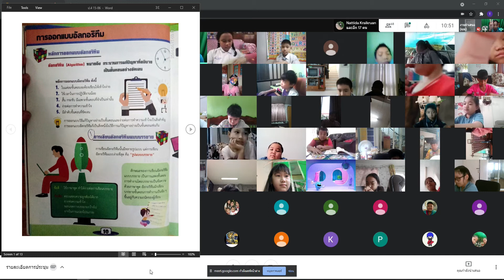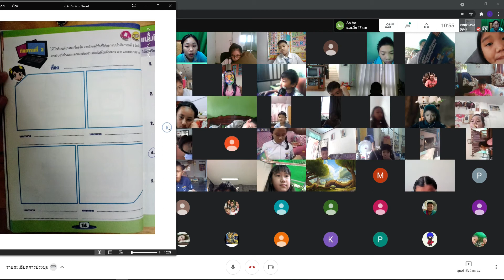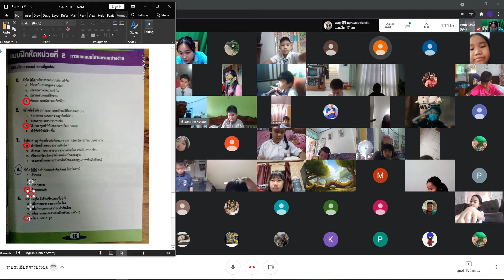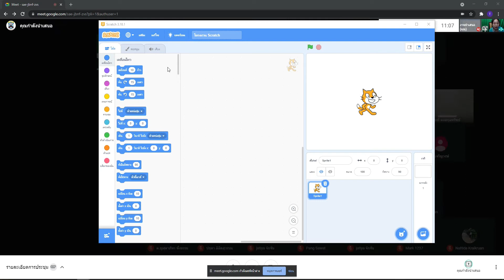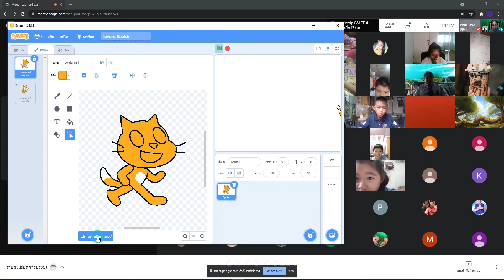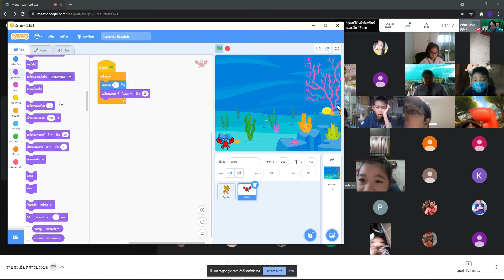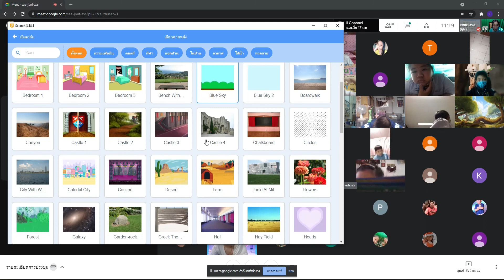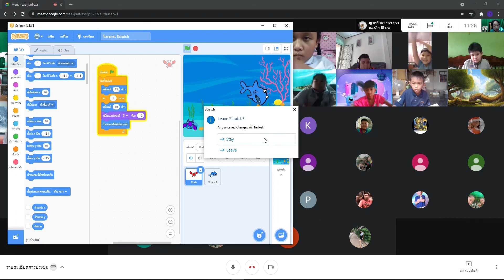🌷 วิทยาการคำนวณ วันอังคาร Google Meet : Learn @Home Project l การเรียนการสอนชั้นประถมศึกษาปีที่ 4